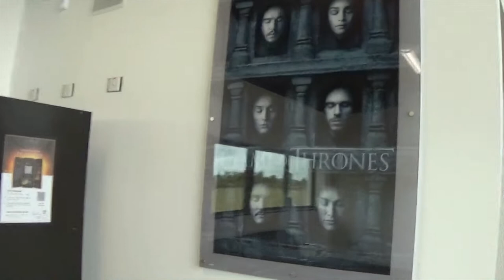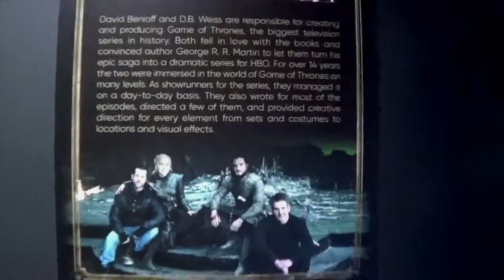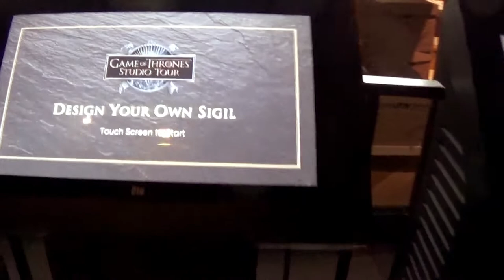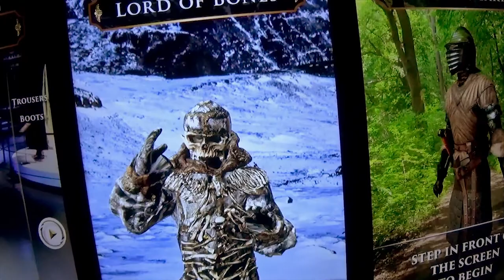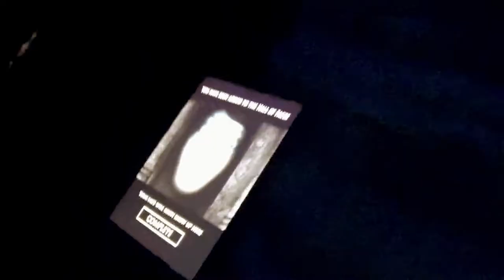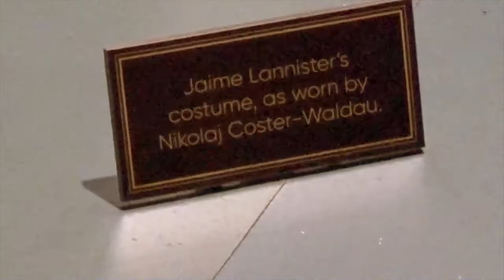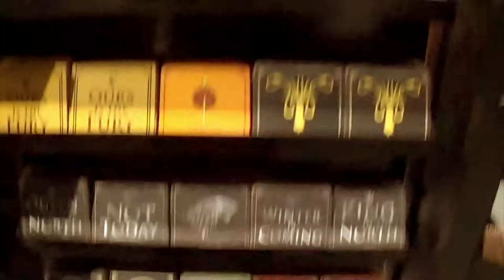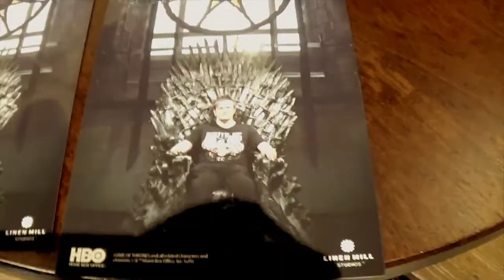Game of Thrones Tour - Banbridge: Vlog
For my Aunt's birthday she wanted to go to the Game of Thrones Tour at Linen Mill Studios in Banbridge.